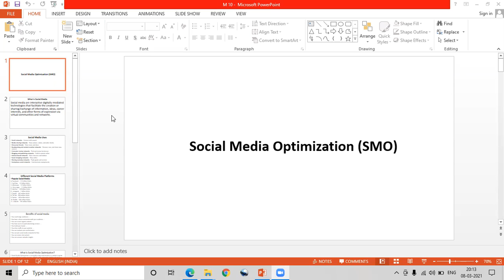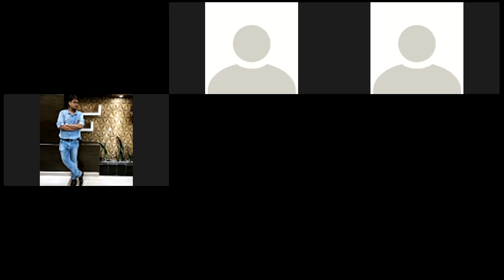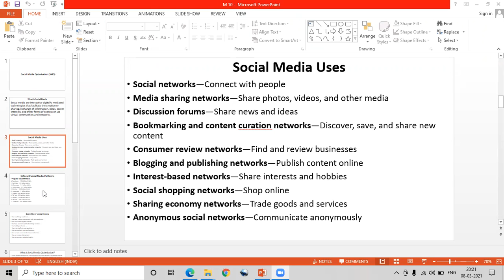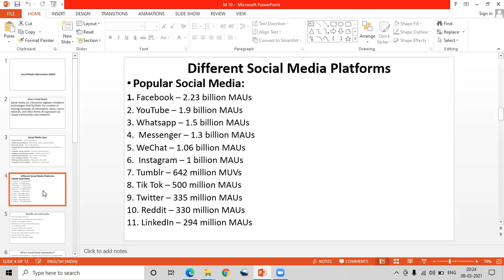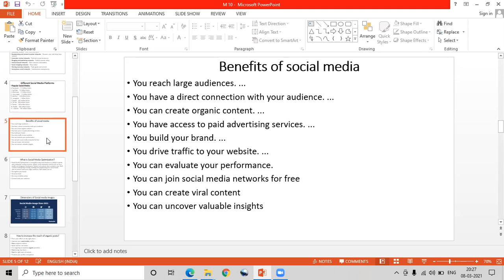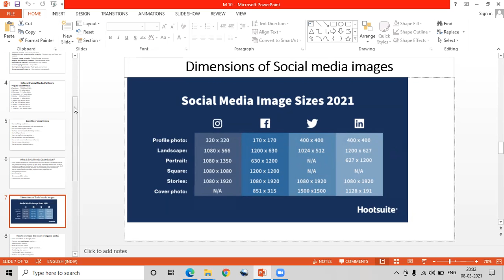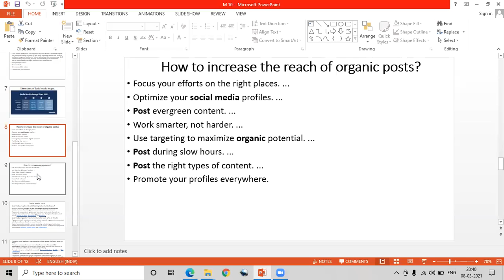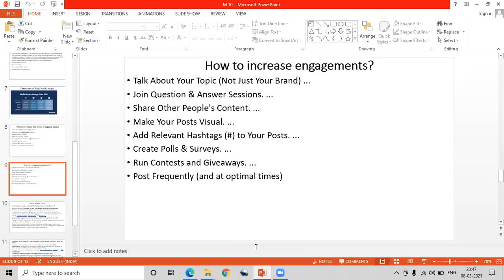IIBM Institute | Social Media Optimization Part1